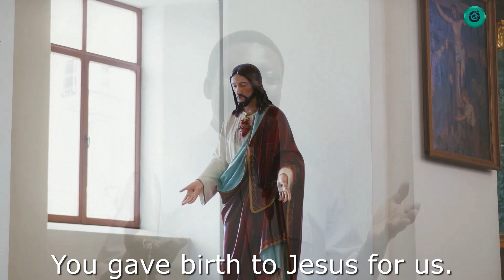Christmas Without The Blessed Virgin Mary -- Rev Fr. Franklin Adzaho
Christmas Without The Blessed Virgin Mary is meaningless.